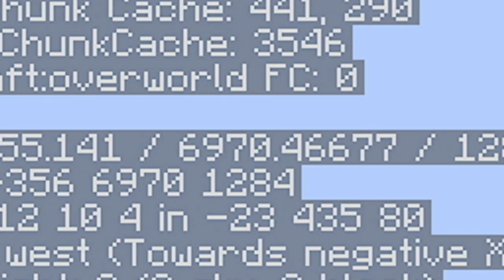TIPTIDE 6777 TRIDENT IS TOO OP | GAME 97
TIPTIDE 6777 TRIDENT IS TOO OP